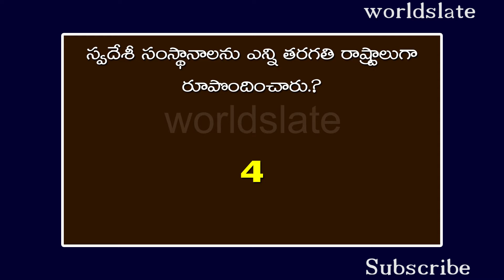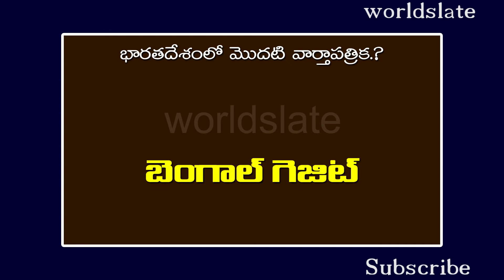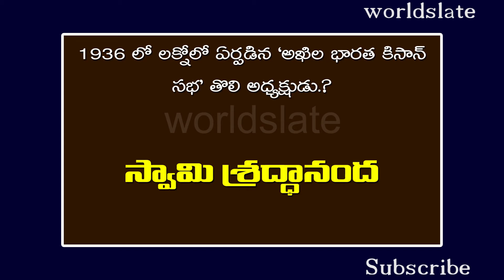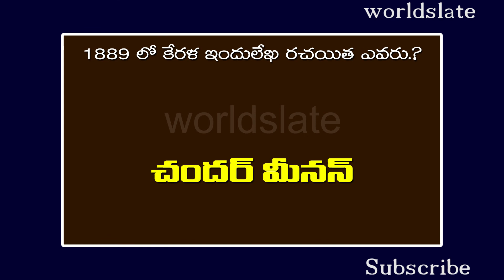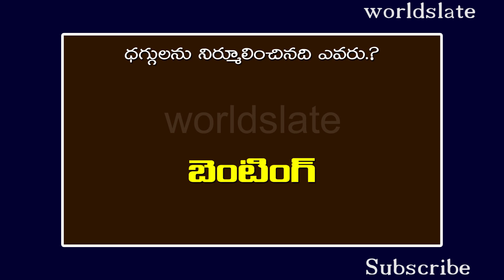Gk on Indian History || Telugu General Knowledge Bits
General knowledge, current affairs questions and frequently asked gk questions for upsc, psc, RRB, bank exams, intelligence bureau, postal assistant and ibps. Also includes General Awareness question, confusing facts, Quiz questions, computer short forms and banking terms important gk Questions.